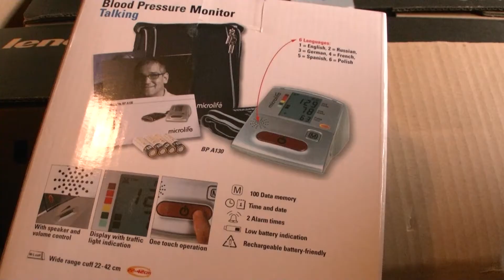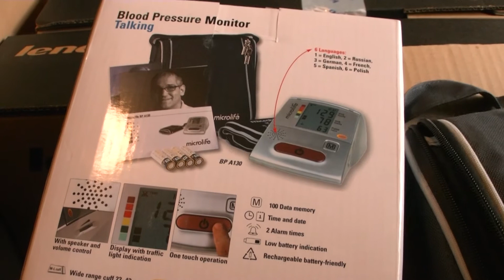ადგილობრივმა ხელისუფლებამ უსინათლოთა საზოგადოებას კომპიუტერული ტექნიკა გადასცა